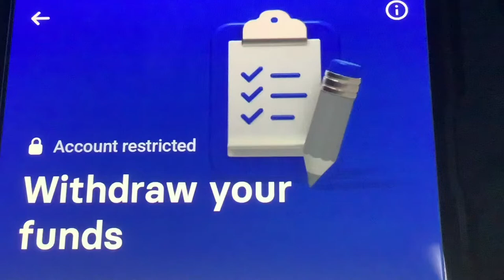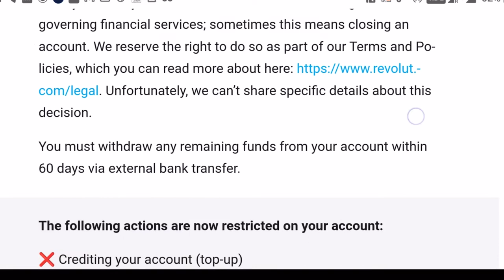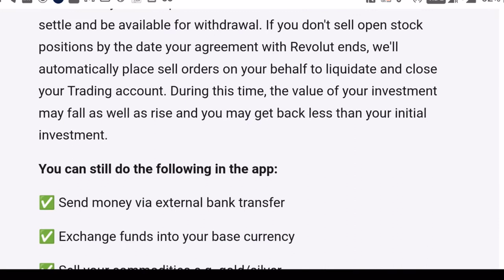Update on Revolut account freeze due to Binance P2P trading activity Wise, paysera, N26 the same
About two weeks ago I made the video below explaining that my Revolut account had been frozen due to Binance P2P trading activity.

In this video I give an update of what happened to my Revolut account in the end.

Earn up to 43% APY in your stable coins, BTC or ETH with freeway finance.

Welcome to the channel. My goal is to share the best low risk passive income opportunities in stablecoins.

👉👉New to Freeway?

It was added a new Discover page to the website and you can find it

Get to know the Freeway team and watch their handy video guides that will help you make the most of Freeway’s groundbreaking rewards.

We’ll be filling it with inspiring Freeway content for you to enjoy and share across socials.

🔥 Introducing Freeway Token (FWT) — The key to unlocking even more rewards with Freeway

🔥 Here’s a video explaining how to earn the full 43% annual rewards and how to buy Superchargers

🔥 Here’s a detailed explanation of how the Supercharger notice period works

You can also learn more about the Supercharger notice periods below, you’ll find a handy FAQ

🔥New Competitor Analysis Infographic Comparing Freeway Lite To Other Well-Known Staking Platforms

🔥 The Freeway lite platform includes a knowledge base which helps you search for answers to problems or questions you may have about AuBit.

🔥 ✍️ You can register for onboarding for AuBit Prime by clicking on this link if you are outside the USA